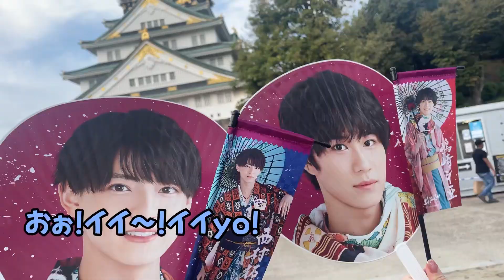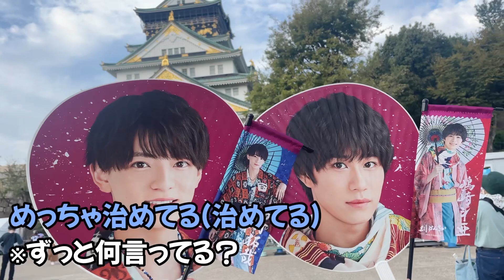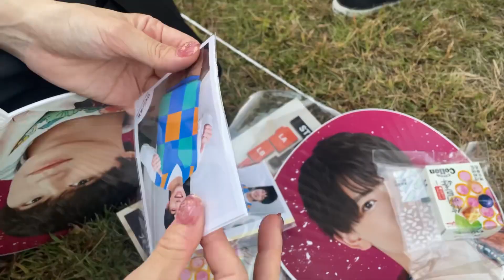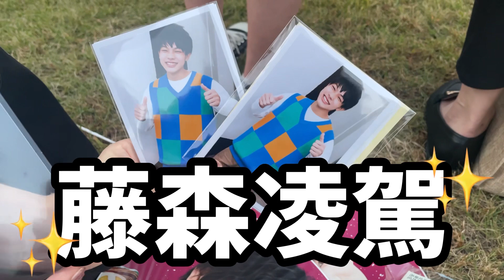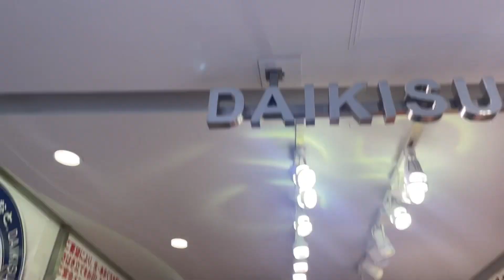【ジャニオタvlog】大阪城夢祭｜ドリライ｜ロケ地巡り｜cafe ｜関西ジャニーズJr. DREAM LIVE 2022｜現場vlog｜ジャニオタ｜大人ジャニオタ｜Lilかんさい｜Aぇ!group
2022年最後の動画になります…❕
AA channelです💙💛

順番が前後しましたが…
10月22日に行われた
🏯大阪城夢祭🏯
『関西ジャニーズJr. DREAM LIVE 2022』
に行った時のvlogです⸝⋆⸝⋆

初めての野外LIVE❕
Lilかんさいが引っ張っていく
関ジュの未来に期待しかありません(߹𖥦߹)✨

可愛い韓国っぽcafeにも行き
LilかんさいさんのYouTubeロケ地巡りも…

ぜひ見てくださいっ🫶🏻🫧

※藤森凌駕くん担のお友達とはとっても仲良しですw

2022年、大変お世話になりました🙇‍♀️

動画を見ていただいた皆様、
コメントや高評価してくださる皆様、

本当に皆様に感謝です💛💙❤️

私たちの動画を見てくださっている皆様にとって
幸せな2023年が訪れますように…🕊🌿